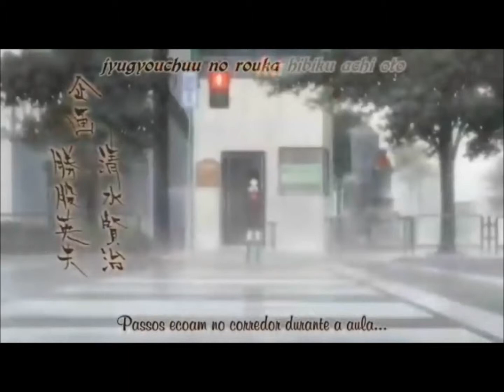jigoku shoujo op legendado em pt